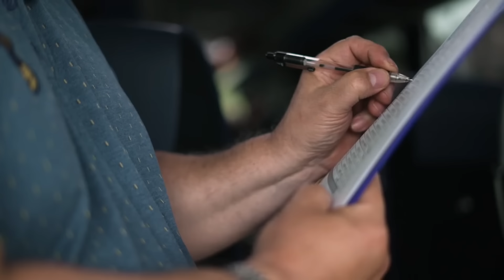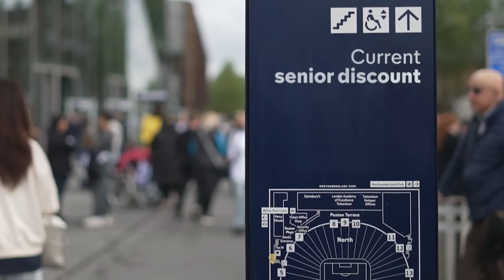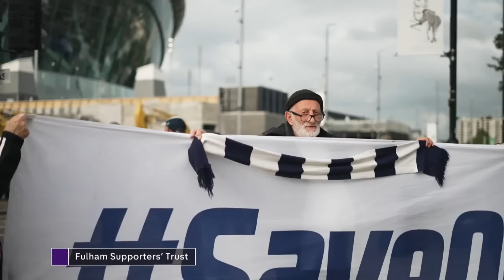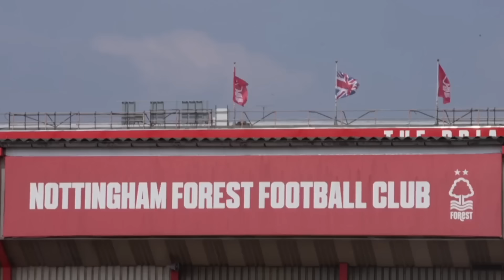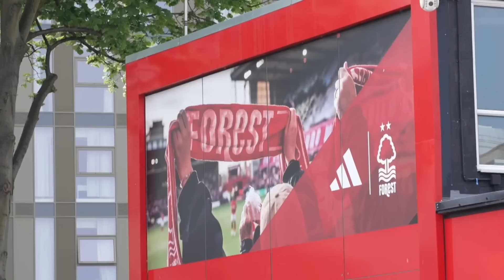Fans react to football clubs increasing season ticket prices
So, a big day for football fans, but many are being priced out of supporting the teams they love.

Clubs have already announced next season's ticket prices and most are putting them up. Some are also reducing or removing discounts for certain season ticket holders. It's angered supporters, who say their loyalty is being exploited while clubs make huge profits from commercial deals.

Kiran Moodley has been speaking to fans of Nottingham Forest and Spurs.